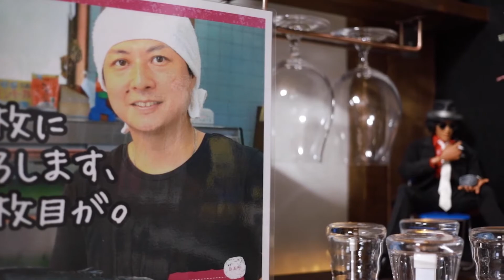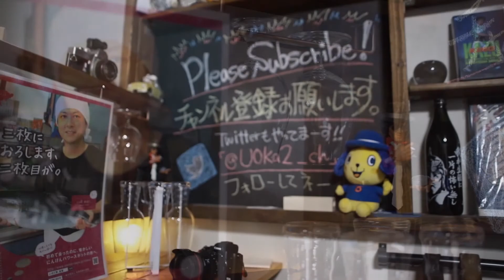【クラフトビール】「KINGS BREWING MALIBU Milkshake」を飲む動画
魚屋さんが作った動画

今回、飲んでみたビール
「KINGS BREWING MALIBU Milkshake」
アルコール度数：6.5％
タイプ：ミルクシェイクIPA
原産国：アメリカ カリフォルニア
ココナッツとパイナップルを使ったミルクシェイクIPA。オーツ麦を50%使いシトラ、ギャラクシー。ドライホップにビクシークレット、シトラ、エルドラド。大量に使用したオーツの滑らかなボディに、全体をバランスする舌触り。甘過ぎないココナッツやパイナップルを使ったり、乳糖とバニラビーンズも通常より少量使い全体のバランスを重視したビール。